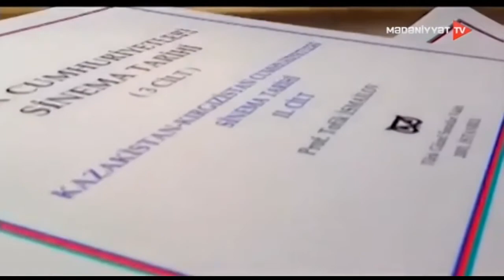REJİSSOR TOFİQ İSMAYILOV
Kanalıma abunə olsanız, çox sevinərəm.
6 aprel görkəmli kinorejissor, "Oxuyur Müslüm Maqomayev", "Mən mahnı qoşuram", "Gilas ağacı", "Bizim küçənin oğlanları", "Çarvadarların izi ilə", "Vulkana doğru", "Sürəyya" və digər filmlərin müəllifi, Xalq artisti Tofiq İsmayılovun doğum günü idi.
Onun haqqında süjetimi təqdim edirəm. Ruhu şad olsun sənətkarın!